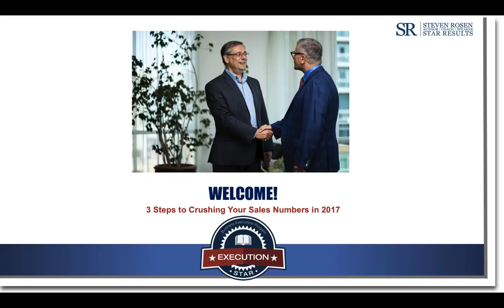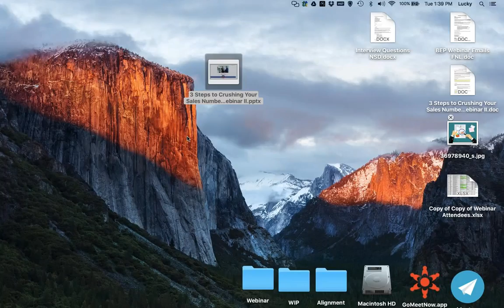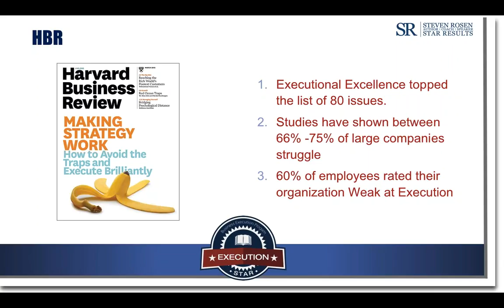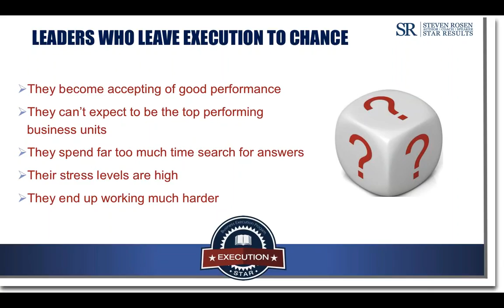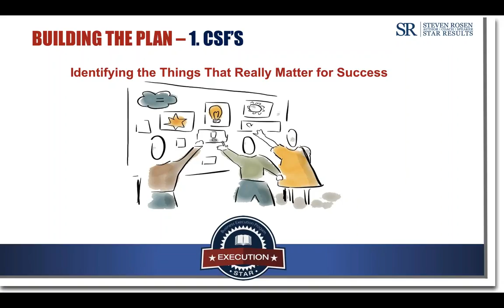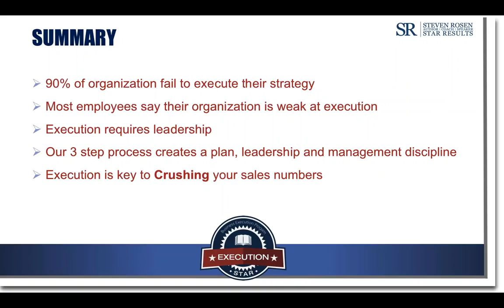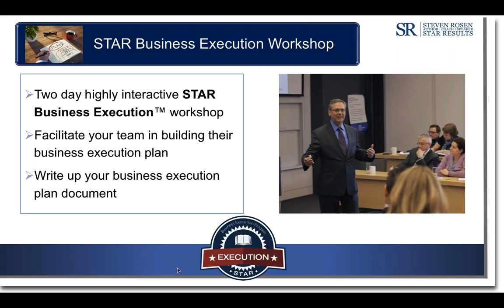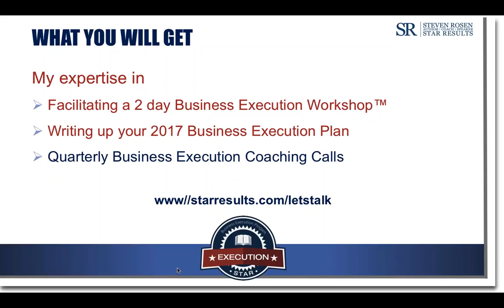Sales Management Training: Master Class - 3 Steps to Crushing Your Sales Numbers. Steven Rosen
Master Class: 3 Steps to Crushing Your Sales Numbers in 2017.3 Steps to Crushing Your Sales Numbers has been designed specifically for Sales and Marketing Executives in the Pharmaceutical, Biotech, OTC and Medical Device industries.

Learn the 3 Time-Proven Steps to Crush Your Sales Numbers in 2017. Don't Leave Execution to Chance.

or if you want to set up a time to talk